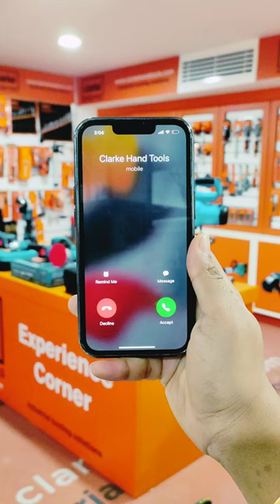Clarke Hand Tools is your one-stop shop for all your hand tool needs.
Clarke Hand Tools is your one-stop shop for all your hand tool needs, from the garage to the workplace. Visit our al-quoz showroom, near al-quoz mall for a free demo!